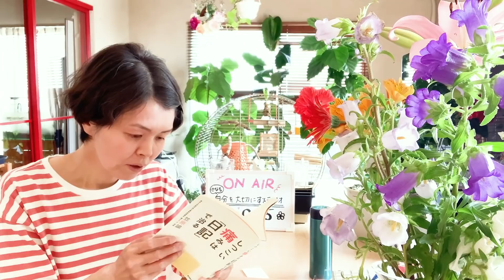【ラジオ】顔の皮むけました／おでこのシワ／お悩み・犬アレルギー【さな吉・自分を大切にするラジオ】#065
肌断食、半日断食10年以上実践中！スーパー弱肌でアトピー持ち、肌が悪化しないことを第一優先にして、東京で自然派生活を送っているさな吉です。

今日はラジオ第65回の放送です。ぜひ、通勤通学や家事をしながら、耳で聞いて楽しんでもらえたら嬉しいです。

ついにできました！✨️✨️✨️
【さな吉開発の米粉クッキー】
グルテンフリー、トランス脂肪酸フリー、ナッツフリー
小麦・卵・乳製品・添加物・保存料不使用
ショップ名「tameno」
現在売り切れ中。ショップサイトから「再入荷のお知らせ」登録ができます。
ーーーーー
動画で紹介している本

しつこい痛みは「日記」で治る　笠原諭 (著) 廣済堂出版 (2014/12/9)
ーーーーー
本業はアサーティブ・コミュニケーション（自分も相手も大切にした自己主張法）の講師です。

★アサーティブ無料説明会
6/6（日）13：30−14：30
6/13（日）13：30−14：30
6/19（土）18：00−19：00
6/27（日）13：30−14：30

さな吉のアサーティブ講座についてはこちら

ーーーーー
ニエリちゃんのライブ💖
『The heart melted into the sky.〜ハートは空に溶けて〜』
6月5日(土) 開場16時30分　開演17時　来場￥3500＋drink　配信￥2500＋配信システム利用料
※配信チケット購入はこちら

【さな吉流アトピーの治し方】
普段、私がアトピーをよくするためにとっている方針を大雑把に言うと↓こんな感じです。
・なんにも塗らない（一切保湿しない）
・化学調味料取らない
・白砂糖取らない
・生活クラブで食の調達を一本化

詳しくはブログに紹介しているので、よかったらそちらも参考にしてください。
生活クラブのサンプル請求もこちらからできます。
✨私が脱ステ・脱保湿と一緒にしていた食事療法
【解説記事】
ーーーーー

★肌トラブルがある自分を肯定出来ない方必見！
アトピーだから恋愛できない？　さな吉の【無料】恋愛白書ダウンロード

▼ニエリエビタ オフィシャルウェブサイト

●【アトピー・色素沈着】‹前編›どうやって消えていったか？ / 2回の色素沈着を写真で解説！
●【アトピー・色素沈着】‹後編›色素沈着 攻略法・5つのポイント / なぜ黒くなるの？ / 心のケアも大事

さな吉チャンネルでは、私が肌荒れを起こさないために過ごしている何気ない日常の様子を動画で紹介しています。世知辛いこのご時世、憂うつな気分になったり、落ち込んだりすることもあると思うけど、そんなときに私のチャンネルを見て元気を出してもらえたら嬉しいです

動画についての感想やリクエストなど、何でも気軽にコメントいただけるとめっちゃ嬉しいです☺️✨